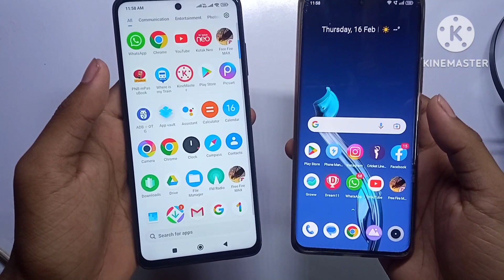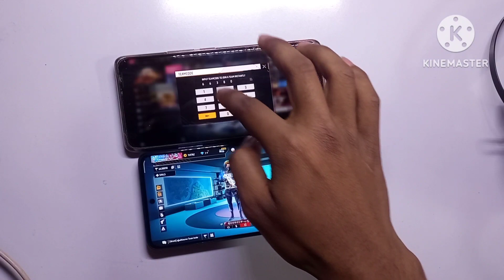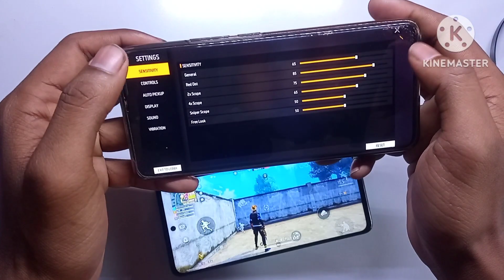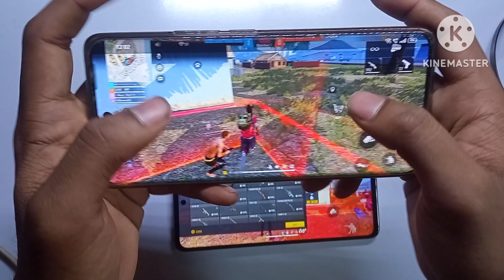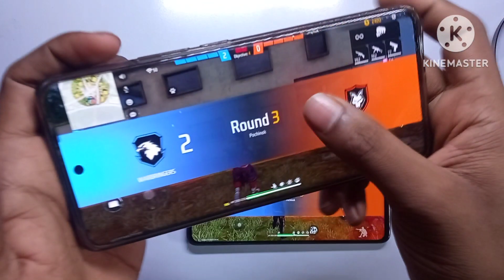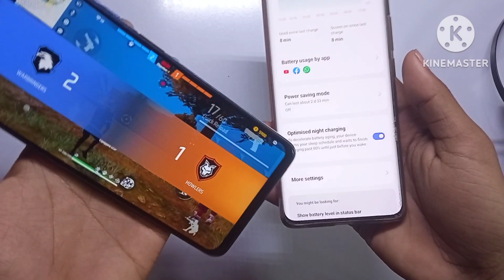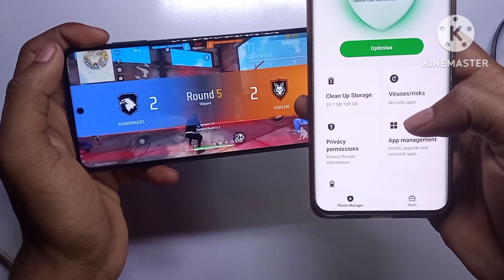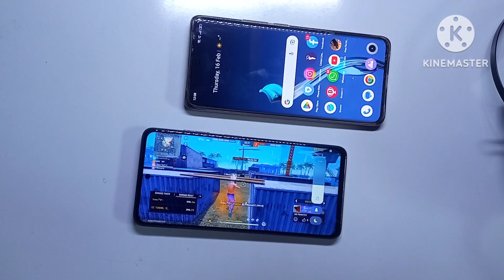Poco X5 Pro 5G Vs Realme 10 Pro Plus Gaming Test FreeFire